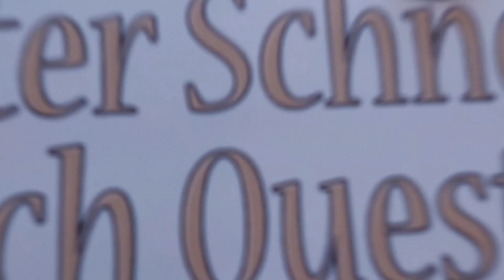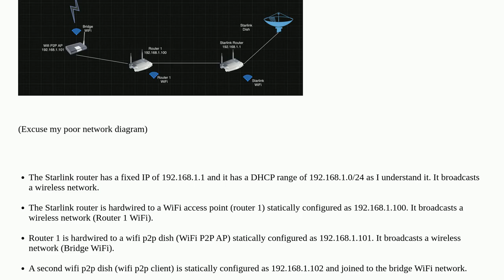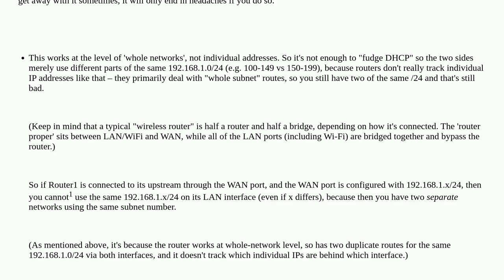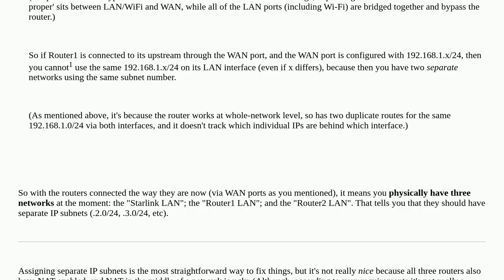Bridging multiple WiFi networks to Starlink Router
A special thanks goes out to the community

  networking bridge wireless-networking